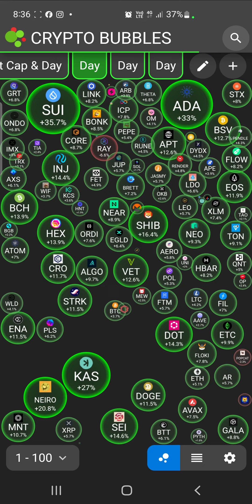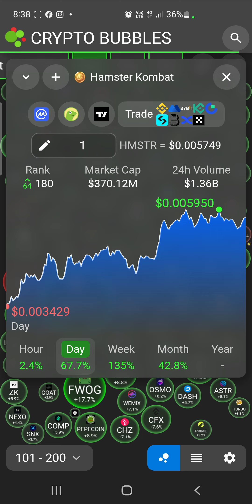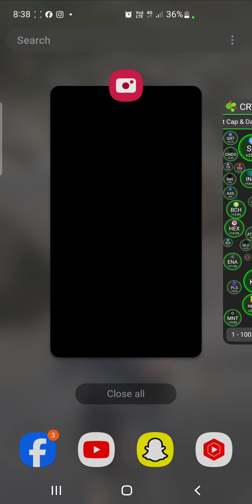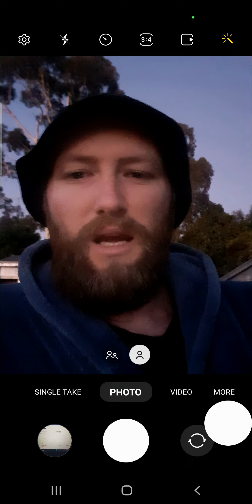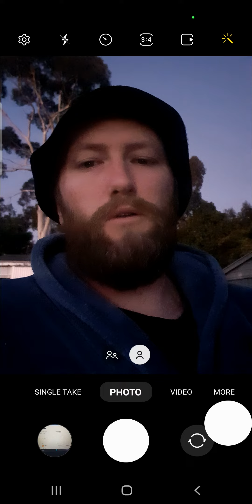bitcoin breaks all time high again ( how boring)